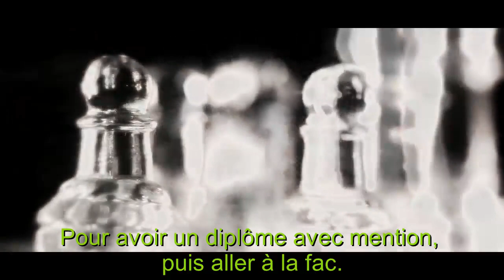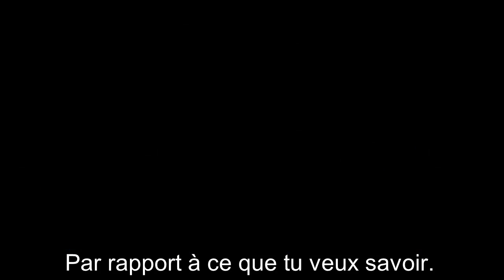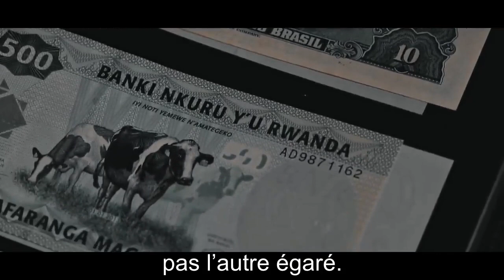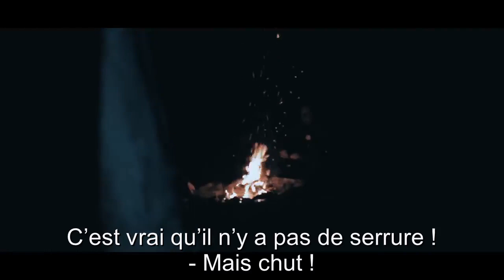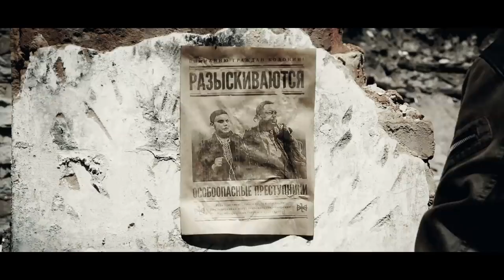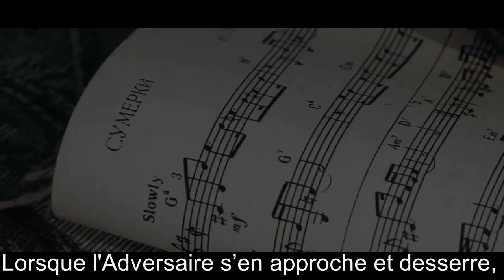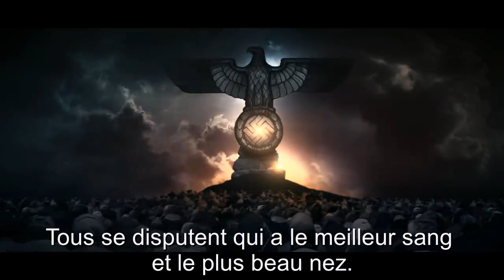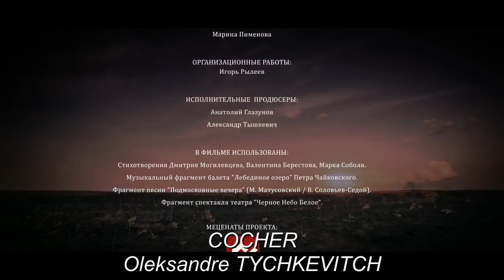Le Dessein, I partie (2019). Film conceptuel russe.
≡ À PROPOS DU FILM ≡
Titre : LE DESSEIN
Première partie: "La Couche Supérieure"
Le premier long métrage du Donbass.
Pays d’origine : DNR (Donetskaya Narodnaya Respublika).
Production : studio de cinéma DONFILM.
Langue : russe, sous-titré en français.
Réalisateur : Dmitriy Zodchiy.
Genre: tragédie, grotesque, film conceptuel. Certains téléspectateurs définissent le genre comme ésotérique ou mystique.
Le tournage passait sur le territoire de la DNR d'août 2016 à décembre 2017.
Post-production (montage, graphisme, etc.): janv. 2018 - janv. 2019
La première a eu lieu en février 2019 (projection privée pour un cercle limité).

Dmitriy Zodchiy – scénariste / réalisateur / producteur / monteur / graphiste / costumier / compositeur / ingénieur du son ;
Nikolay Dobryansky – caméraman ;
Vsevolod Zagorenko – modeleur 3D ;
Boris Blumine – traitement des voix / mixage.

AVEC :
Kirill Medvedev (ZGA); Salim Salkine (SIEN) ; Pavel Vélikodny (ARKHAL) ; Yuri Kulik (BOUFFON); Alexandre Tyshkevich (COCHER); Henry Beskhe (INDIC) ; Anatoly Glazounov (PRISONNIER) ; Green Lazovsky (IMPAIR) ; Andrey Korobov-Latyntsev (ELEAZAR) et les autres.

≡ AVIS D’UN SPECTATEUR ≡
Les films intellectuels ou les films conceptuels sont des œuvres qui font réfléchir. "Le Dessein" est l'un de ces films. Après l’avoir vu trois fois, je ne me suis qu’approché à l’idée que ce film comportait plusieurs couches de sens. Je ne vais pas décrire le film lui-même pour ne pas gâcher le plaisir, mais je pense qu'il devrait intéresser les personnes qui aiment le travail des frères Strougatski et les films basés sur leurs œuvres. Aussi, il devrait bien plaire aux fans de : "Kin-Dza-Dza", "It's Hard to Be God", "Ugly Swans", "Roadside Picnic", "The Matrix", "Night Watch" et d’autres films intellectuels.
Avec mes respects, Alexey Nikitenko.

≡ SOUTENIR LE PROJET ≡
✓ Carte de Sberbank (Russie) : 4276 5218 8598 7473 (Dmitriy Nikolaevich Z.)

Site officiel: donfilm.su
La publication de la vidéo sur cette chaîne est autorisée par l’auteur Dmitriy Zodchiy.